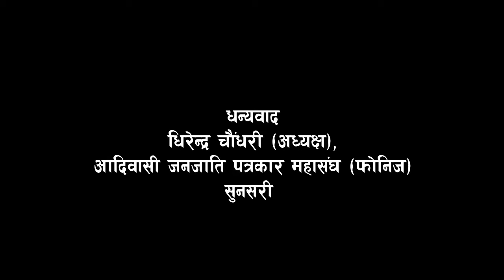FONIJ || SUNSARI || Dhirendra Chaudhary || फोनिज, सुनसरी अध्यक्ष धिरेन्द्र चौंधरीको भनाई || Solti TV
Nabin Gurung.

Digital Branding:
"CHUIYA"
Maina Home,

Subsidiary:
N.G. Entertainment
MAINA HOME (Solti Market)
Nabin Village

Operation:
Subin Gurung

Producer:
Samsher Gurung.

Assistant:
Shambu Yadav

Chief Correspondent:
Dhruba Bhandari

Director/Executive Producer
Nabin Gurung (Solti)